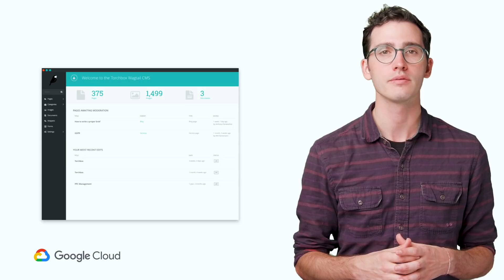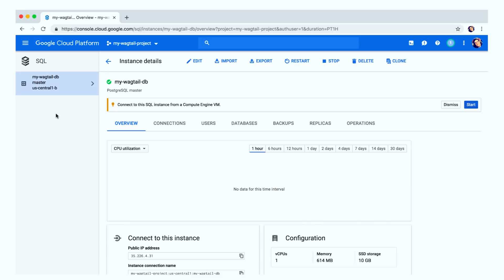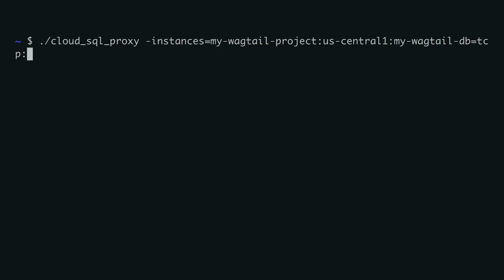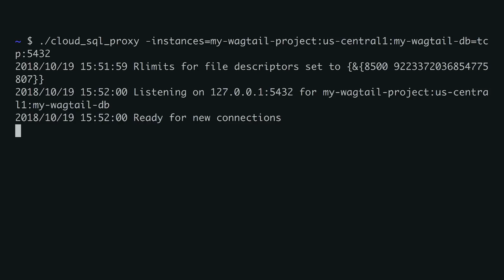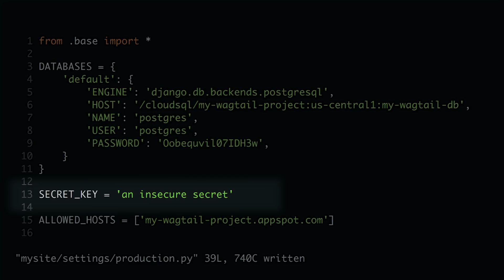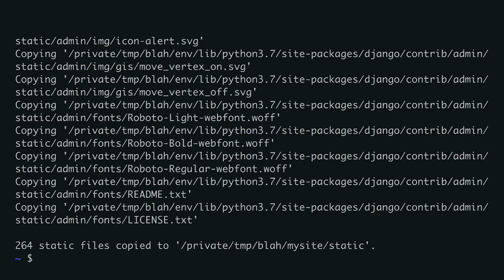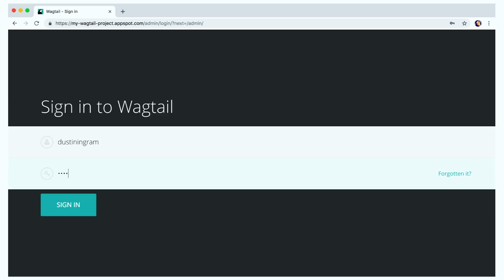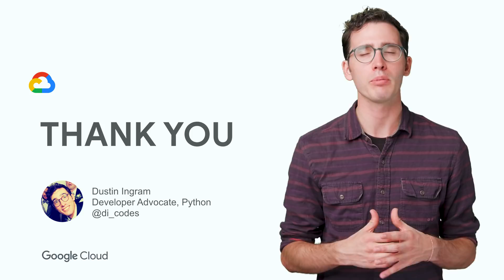Deploying a Content Management System to App Engine with Python 3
In this video, you will learn how to deploy Wagtail, an open source content management system built on Django, to Google App Engine’s new second-generation Python runtime.